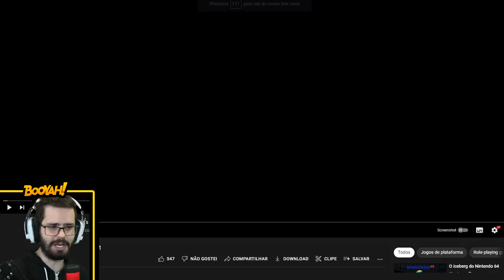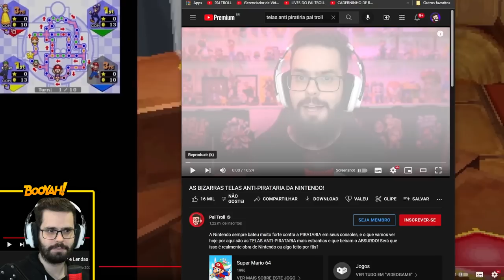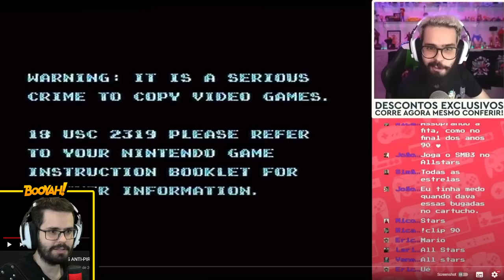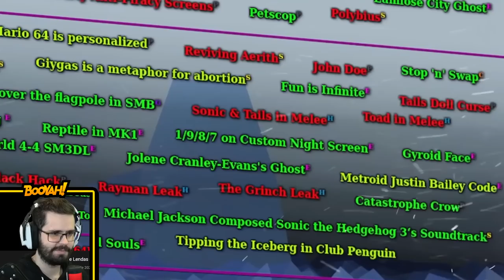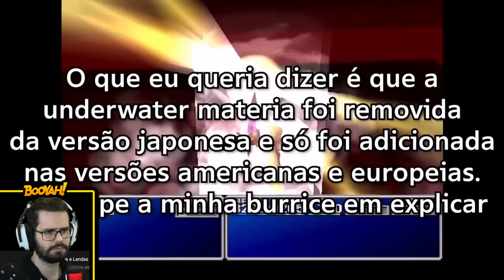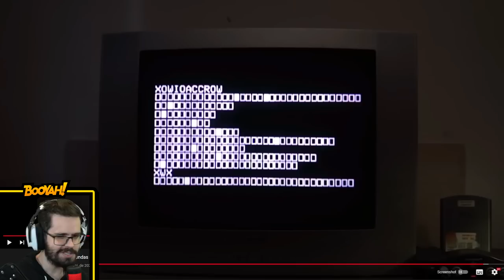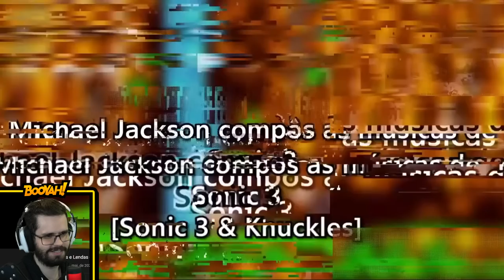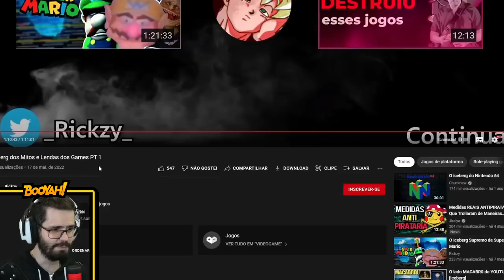Pai Troll reagindo ao ICEBERG DOS MITOS E LENDAS DOS GAMES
Hoje é dia de mergulhar fundo nos maiores MITOS e LENDAS da história dos GAMES!

SE TORNE UM MEMBRO DO CANAL AGORA MESMO!